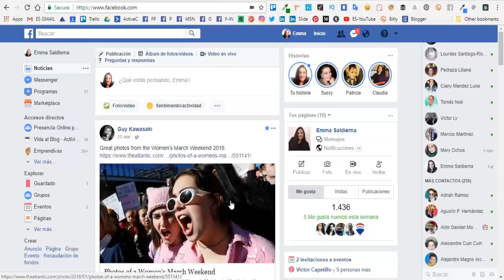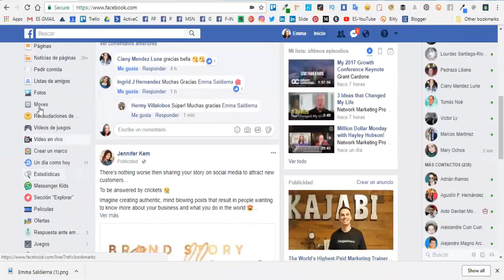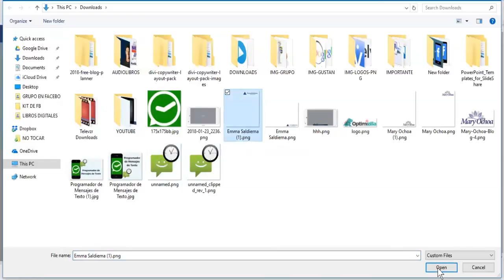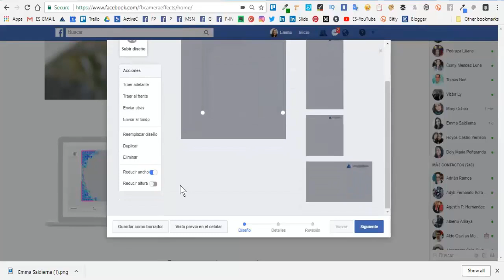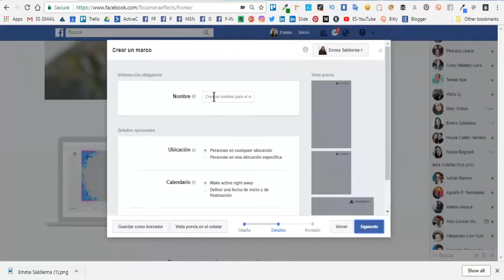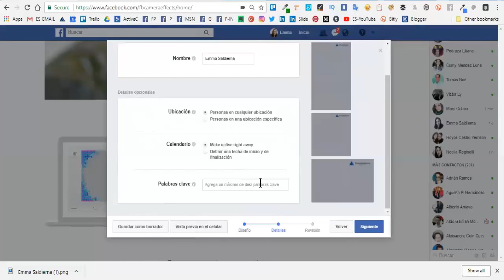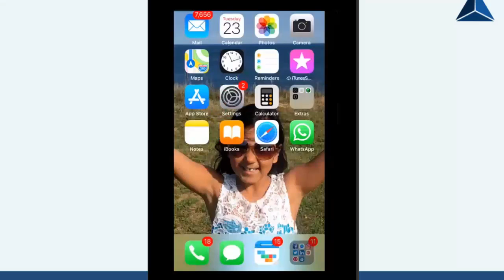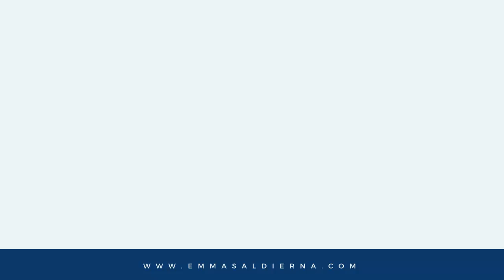Cómo hacer marcos para Facebook personalizados | MARCOS DE FACEBOOK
¿HABLAMOS?